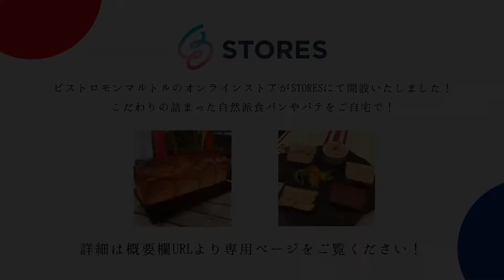【難易度2.0】〜和仏コラボ回〜焼き秋刀魚のパスタ【#69】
材料調達から調理の難しさまでを包括して
料理毎に難易度を5段階で設定しています。

この料理の難易度は【2.0】です。

出張割烹 潮×モンマルトル
コラボディナー企画
ワインと日本酒の会

日時：2022年11月6日(日)　18:00 START
和食＆フレンチ食べ比べ
生牡蠣や富士山麓でとれた鹿ロースのロースト
うなぎのひつまぶし風など、
秋の味覚をお楽しみください。

ご予約は下記Eメールアドレスまたはお電話にて！

●秋刀魚のパスタ　2人前
秋刀魚2尾
パスタ　160g
ネギ　少々
すだち、ライム、カボスなど